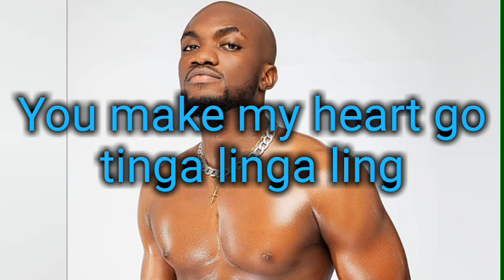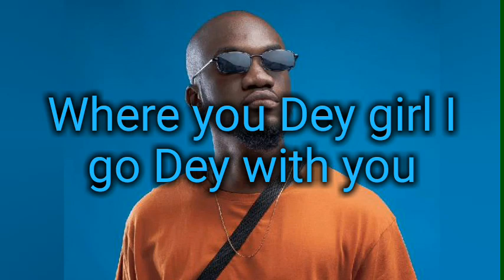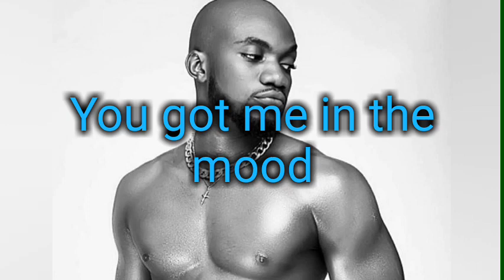Mr Drew Mood Music Lyrics